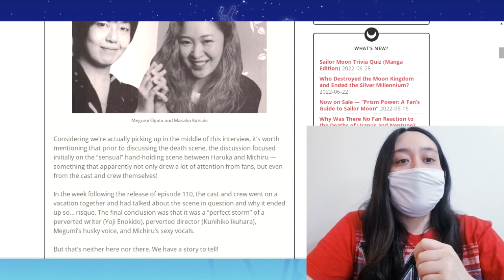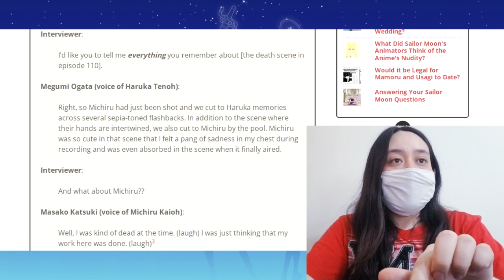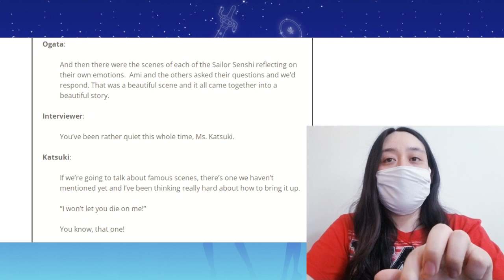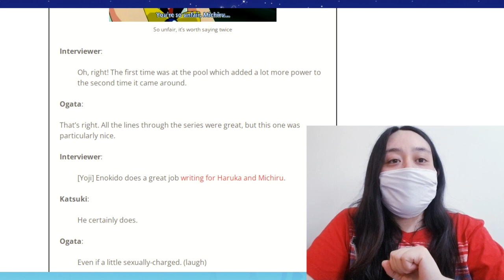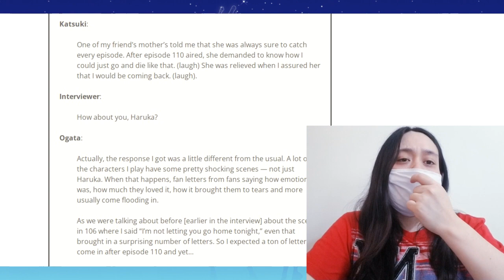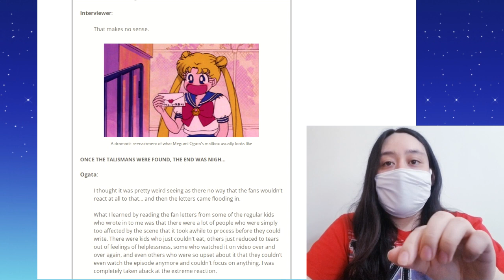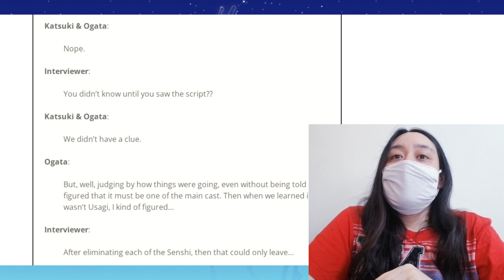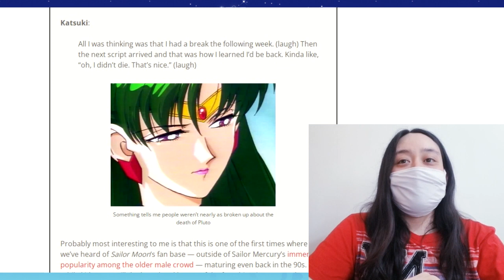Entrevista sobre el episodio 110 - Ogata y Katsuki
Entrevista sobre el episodio 110 a Ogata Megumi y Masako Katsuki voces en japones de Haruka y MIchiru

De la página de Tuxedounmasked